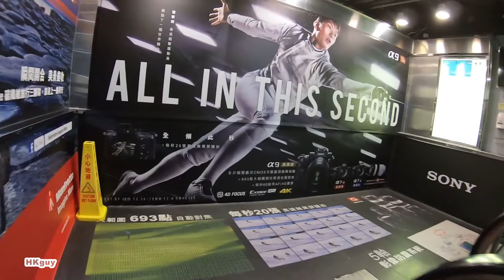Sim City 星際城市 @ Mong Kok